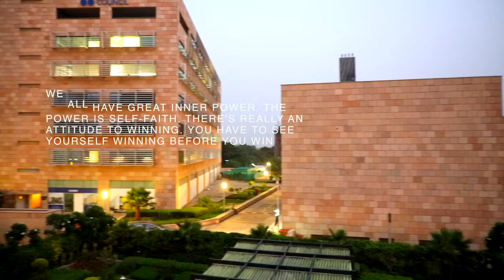Aesthetic lifestyle | Fitness Motivation video | Ishu Manchanda